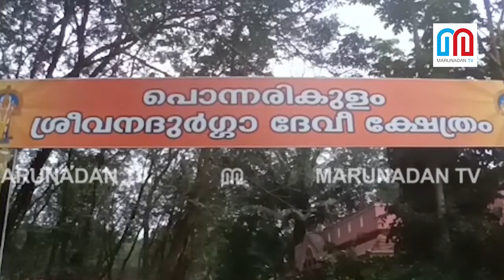കോട്ടയത്ത് ഉരുൾ പൊട്ടലിൽ സംഭവിച്ചത് I Kottayam Rain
കോട്ടയത്ത്‌ ക്ഷേത്രത്തിൽ വെള്ളം കയറി. ലക്ഷങ്ങളുടെ നാശനഷ്ടം